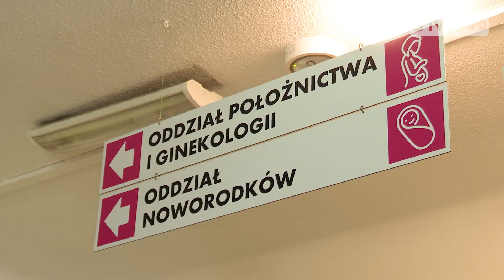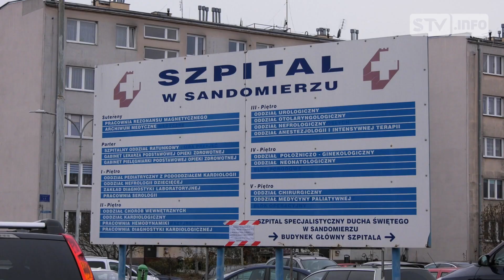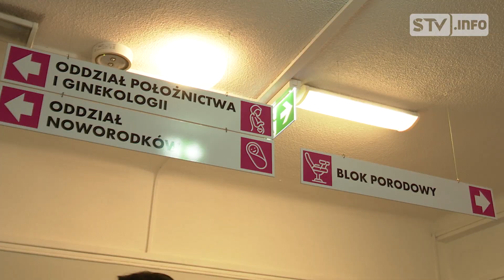Szpital w Sandomierzu stara się o nowe USG. Radni zdecydowali o przekazaniu 140 tys. zł na ten cel